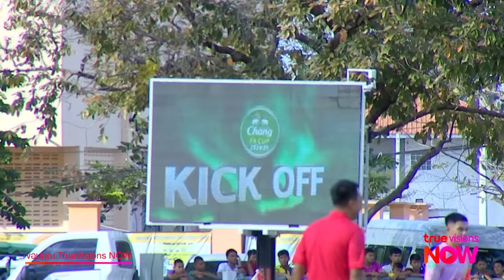ไฮไลต์รวมลูกยิง ช้าง เอฟเอ คัพ (FA-64) ร้อยเอ็ด พีบี ยูไนเต็ด 0-4 บุรีรัมย์ ยูไนเต็ด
ไฮไลต์รวมลูกยิง ช้าง เอฟเอ คัพ (FA-64)
ร้อยเอ็ด พีบี ยูไนเต็ด 0-4 บุรีรัมย์ ยูไนเต็ด

ชมสดฟุตบอลไทยลีก ผ่านแพ็กเกจ TVS NOW Ball Thai ในราคาเพียง 149 บาท/เดือนเท่านั้น

ดาวน์โหลดและสมัครได้แล้ววันนี้
สมัครแพคเกจบน True Visions NOW ได้ที่นี่